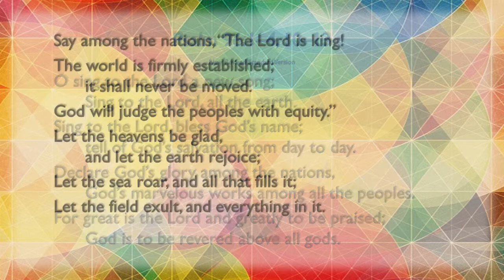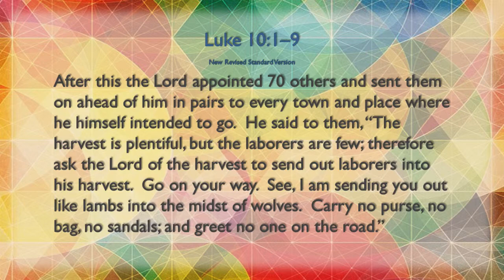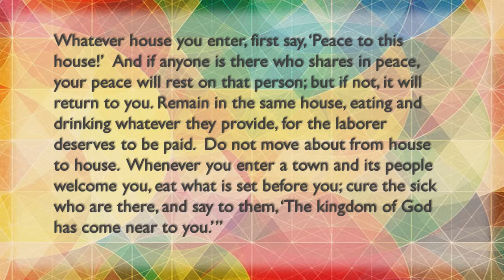Sing Your Own Song, All You 'God-Speakers'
July 13, 2014 - Guest preacher, Rev. Dr. Axel Schwaigert, challenges the congregation to develop each one's inner theologian, and share with everyone the diversity of theologies that characterize our movement towards justice and liberty. [NOTICE: Music at MCCGD used by permission of CCLI #2460068.]